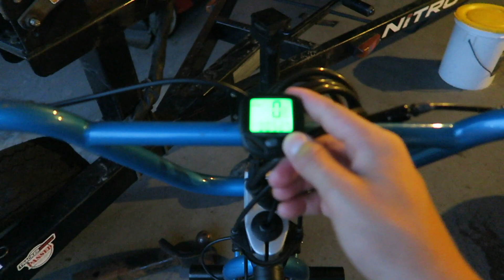Shooting Crazy Rocket Copters!!